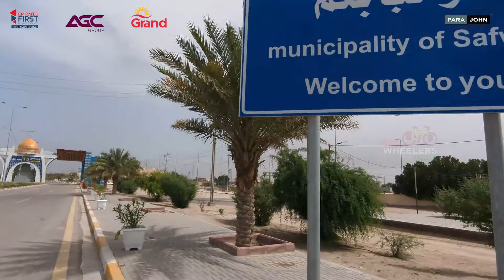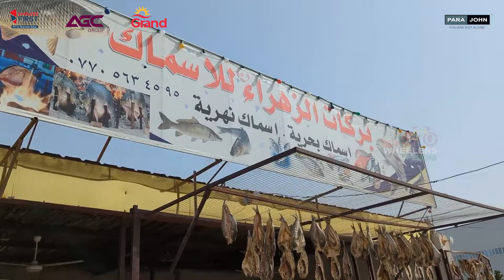IRAQ 01 | സൈക്കിളിൽ ഇറാഖിൻെറ മണ്ണിൽ | Kerala to London | Fayis Asraf Ali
"WHEN YOU WANT SOMETHING, THE WHOLE UNIVERSE CONSPIRES TO HELP YOU ACHIEVE IT"

KERALA 🇮🇳 TO LONDON 🇬🇧  SOLO BICYCLE EXPEDITION

    1         Man
    1         Bicycle
    2         Continents
   35        Countries
  450       Days
30000     Kilometres

Glad you found my videos on YouTube. If you are new to my channel a big warm welcome to the family "ECOWHEELERS".